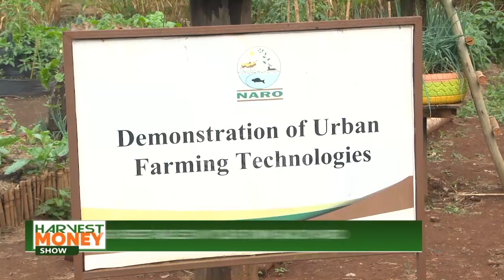Growing vegetables in your own background